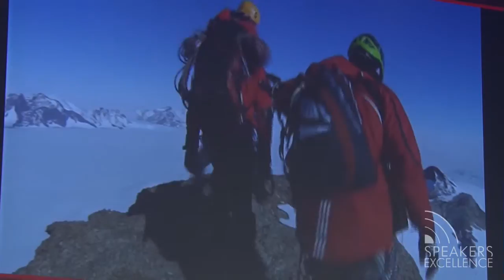Alexander Huber - Analogie von Beruf und Berg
ANALOGIE VON BERG UND BERUF

Die Huberbuam, Thomas und Alexander Huber, sind ein außergewöhnliches Gespann. Für sich genommen zählt der eine wie der andere zu den besten Bergsteigern der Welt, zusammen bilden sie eine der stärksten Seilschaften unserer Zeit. Als Brüder sind sie durch die Familie verbunden, dazu die vielen Erlebnisse, die sie über die gemeinsamen Jahre gesammelt haben. Beide sind sie motivierte Spitzensportler.